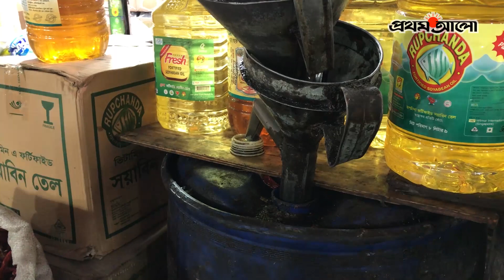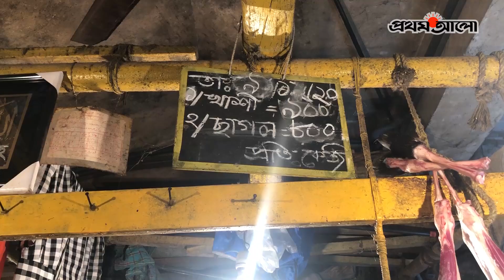বাজার সাপ্তাহিকী - ২৩ জানুয়ারি ২০২০ | Prothom Alo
Welcome to the official Youtube channel of Prothom Alo. Prothom Alo (Owned by Mediastar Limited) is the highest circulated and most read newspaper in Bangladesh. The online portal of Prothom Alo is the most visited Bangladeshi and Bengali website in the world. Prothom Alo has readership from 200 countries around the world. Prothoma Prokashon (Book Publisher), Protichinta (Quarterly Magazine), Kishor Alo, Bigganchinta, Prothom Alo Trust and ABC Radio are other concerns of Prothom Alo. You can find us here below,

ANTI-PIRACY WARNING